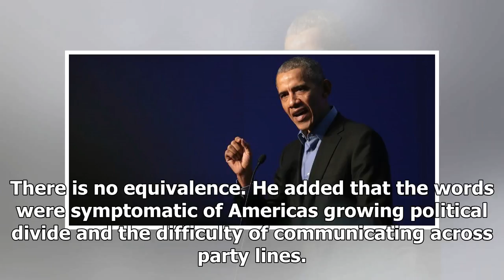NEWS 24H - Barack obama allegedly compared donald trump with hitler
NEWS 24H - NEWS 24H - Barack obama allegedly compared donald trump with hitler

Barack Obama Credit AP Barack Obama urged Americans to defend democracy in a speech to the Economic Club of Chicago in which he appeared to use the rise of Adolf Hitler as a warning against the rise of bigotry and nativism under President Donald Trump. Although he did not refer to Mr Trump by name, it brought accusations that a former president was comparing the current president with one of the most reviled leaders in history. In the speech on Tuesday, Mr Obama told his audience that the danger...

© NEWS 24H